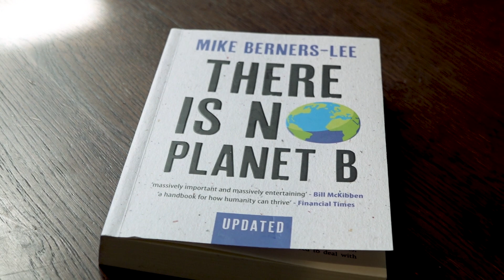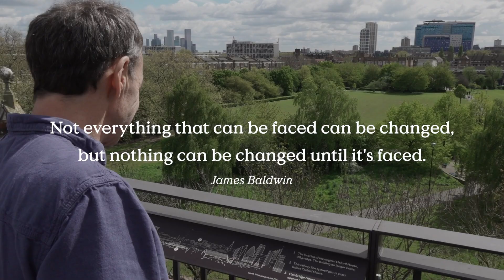Talking climate with Mike Berners-Lee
Mike Berners-Lee, author of 'There is No Planet B', explores a range of topics relating to the climate crisis, from technology's role in tackling it to the importance of honesty and truth in media and politics.